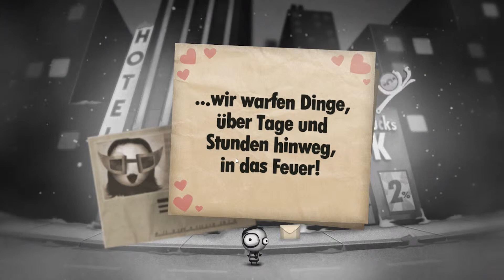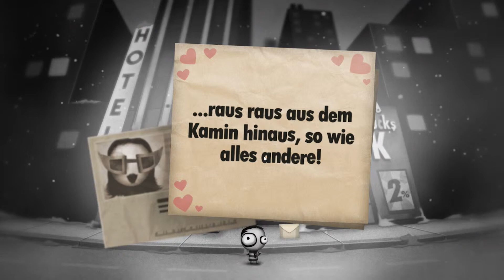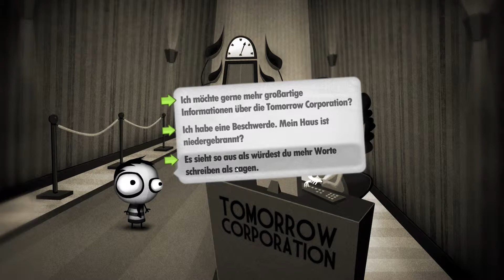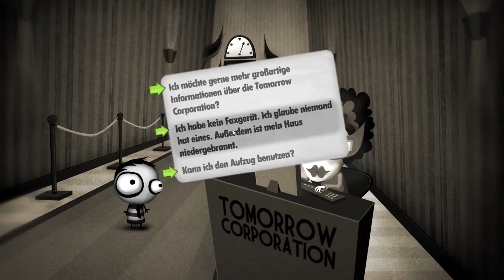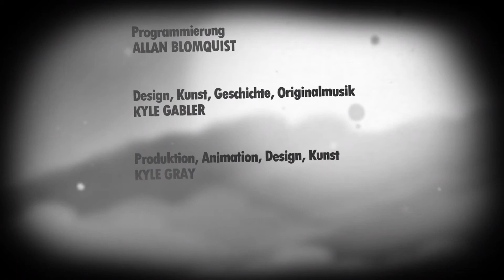🔥 Little Inferno #008 - Das leben nach dem Fireplace